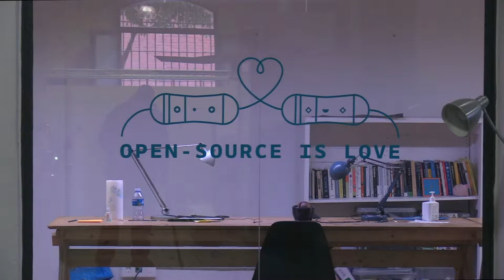‘DIYBIO: Hacking the kitchen to make glow-in-the-dark beverages’ with Núria Conde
El biohacking es una práctica relacionada con el bioarte que puede ser tan simple como jugar con ingredientes domésticos (como en este workshop) o tan complejo como editar ADN. En medio, hay posibilidades infinitas y todas llevan a aprender y entender conceptos científicos por medio de la práctica.

Una manera de introducirse en el Biohacking es siguiendo las instrucciones de este workshop impartido por Núria Conde, bióloga e informática trabajando en su tesis doctoral sobre biocomputación.

Aprenderemos cómo la luz interactúa para producir luminiscencia o fluorescencia utilizando materiales comunes que podemos encontrar en el supermercado o en la cocina, muchos de los cuales son realmente recetas bebibles o comibles.